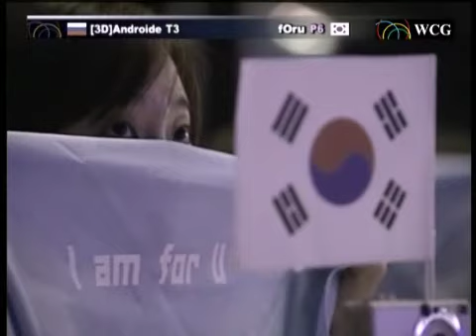WCG 2005 그랜드 파이널 SC 결승 1라운드 fOru(대한민국) vs 3DAndroide(러시아)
WCG 2005 그랜드 파이널  스타크래프트 토너먼트 결승 1라운드 이재훈-fOru (대한민국) vs Andrey Kukhianidze-3DAndroide(러시아)